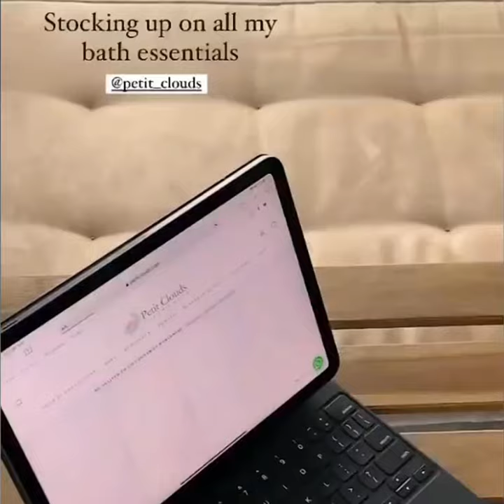Bath Towels, Hand Towels, Face Towels and Bath Mats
Good quality towels are an essential part of daily personal care for the whole family. Petit Clouds towels are made from 100% Pure Organic Cotton and are extremely soft with a plush feel & super absorbent due to 700 GSM fabric. The organic cotton raw material, as well as the manufacturing process, is GOTS certified (Global Organic Trade Standards) for a superior finish than any ordinary cotton towel. Proper sizing ensures good coverage and a luxe experience.